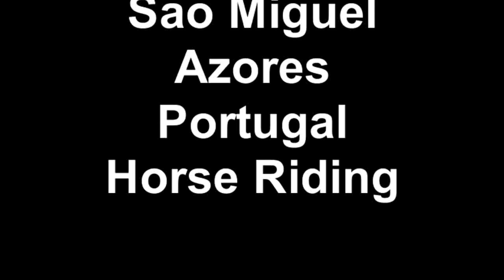Sao Miguel Azores Portugal Horse Riding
on a carriage ride to Siete Ciudades on the island of Sao Miguel, in the Azores, Portugal. Equiazores offers carriage rides, lessons and horseback riding on Lusitano horses.